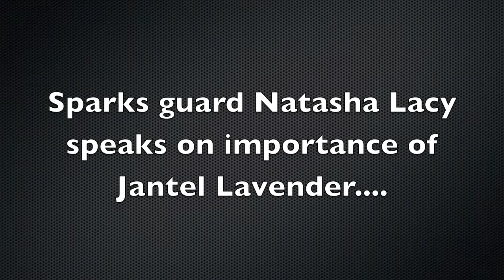L.A. Sparks Rookie JANTEL LAVENDER 25PTS/ 10 REB Game vs. PHX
My Interview w/ rookie Jantel Lavender on her big double-double game 25pts/ 10 reb against the PHX Mercury in OT. Also interviews w/ teammates Tina Thompson & Natasha Lacy